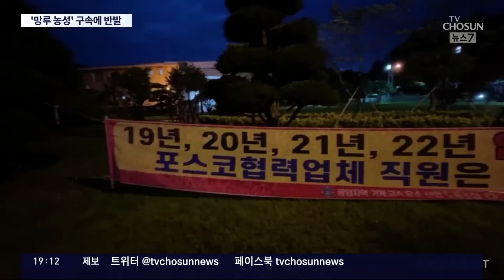'고공농성' 둔기 든 금속노련 간부 구속…한노총 '반발'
광양제철소 앞에서 고공농성 을 벌였던 한국노총 간부가 구속됐습니다. 경찰 진압에 맞서서, 둔기를 휘두르다 경찰을 다치게 한 혐의입니다. 한국노총은 노조에 대한 선전포고라며 반발했습니다.